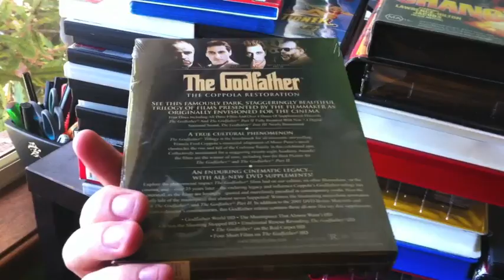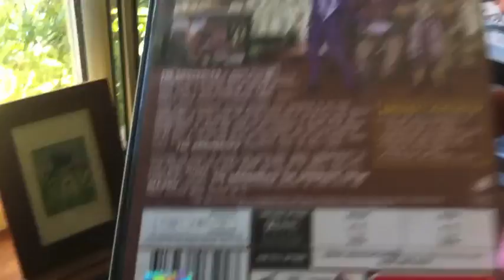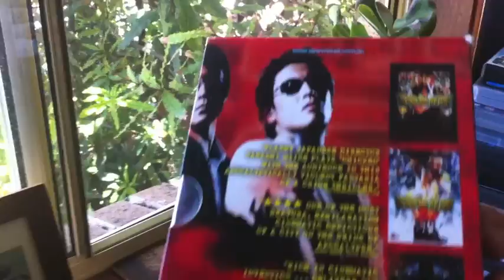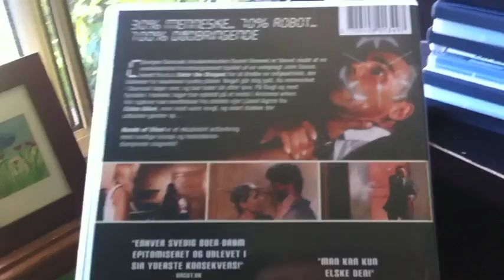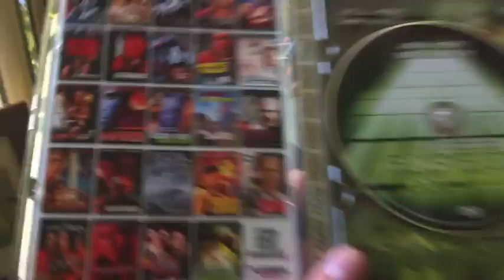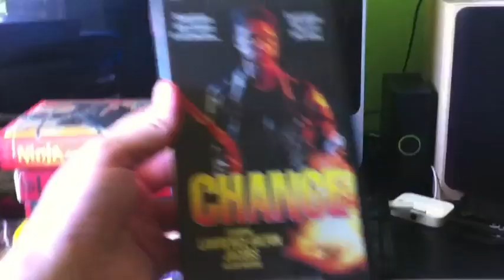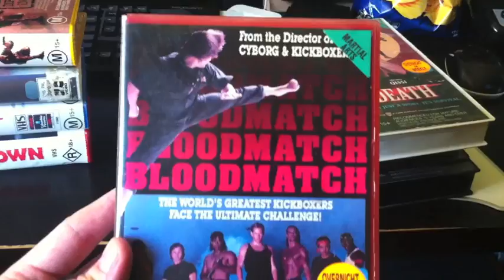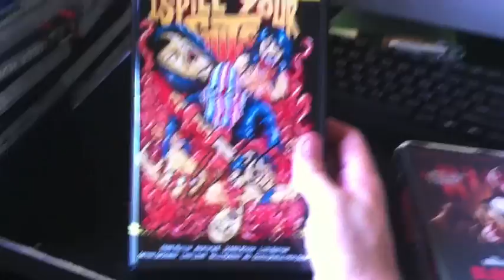DVD, Blu-ray and VHS Update - February 2013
Back for the month of February with a mixed-format update! I am thinking that updates will be monthly now, as things are getting pretty busy around here now...